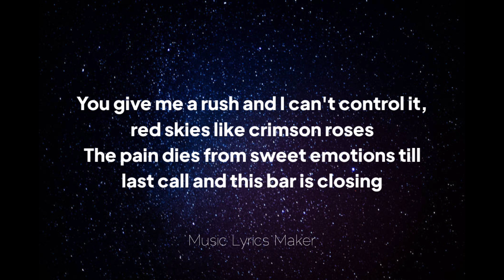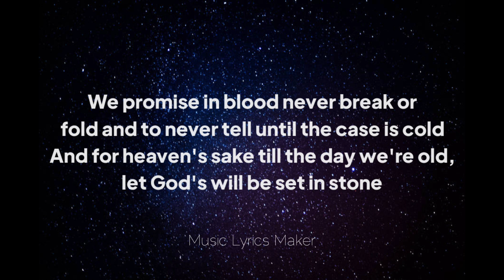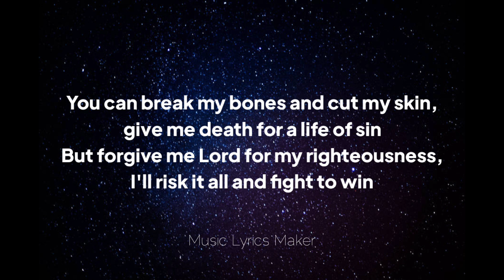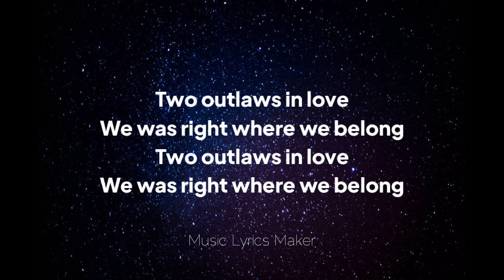Nu Breed & Jesse Howard - Right Where We Belong (Lyric Video)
Lyrics I met her at a bar in Dixie
We was far from home
We was drinking rum and whiskey
She was singing my favorite song
We was on the run in Mason
Yeah, we was so far gone
I thought I fell in love when she kissed me
And we was right where we belong

Two outlaws in love
We was right where we belong

That sun sets down in Dixie, the highway patiently waits
The two of us just running away from a crooked judge in a criminal case
My heart breaks from the thought of us separated from sweet love
Outlaws in God's land, it was God's plan from heaven above
You give me a rush and I can't control it, red skies like crimson roses
The pain dies from sweet emotions till last call and this bar is closing
Life is short, we live it fast, thoroughbreds we was built the last
Hard heads and lost souls at the crossroads with a whiskey glass
We the outcasts, never outspoken, live hard stay rollercoaster
We set sail keep it wide open and raise hell, many hearts broken

Never surrender never say die, free as a bird up in the sky
Me and my girl Bonnie and Clyde, together we ride ride ride

I met her at a bar in Dixie

There's plenty of men still boys at heart with a silver spoon from mom and pops
That'll take a room full of crooked cops and a hand from God to pull us apart
We promise in blood never break or fold and to never tell until the case is cold

And for heaven's sake till the day we're old, let God's will be set in stone
You can break my bones and cut my skin, give me death for a life of sin
But forgive me Lord for my righteousness, I'll risk it all and fight to win
If you ride for me, I'ma ride for you, you die for me, I'ma die for you
But if we live to tell then tell the truth, how we stood tall, not afraid to lose
We paid our dues and took risks, crossed lines and jumped fence
We old souls, no fake friends, just outlaw women and made men